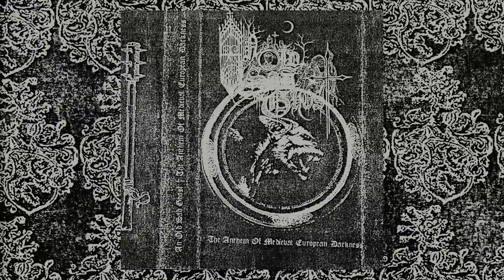An Old Sad Ghost - The Anthem of Medieval European Darkness (EP | 2020 | Old School Dungeon Synth)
Tracklist (Tape Rip):
00:00 - Side A: Werewolf Chant / The Anthem of Medieval European Darkness / Conferious Forests
17:12 - Side B: Nostalgia (Nocturnal Depression cover)
All music, cover and layout created by Lord Sargeburt in 2020.
Initial released as a private, strictly low limited tape via the viennese "Inzestuoesen Erbschaften" (Incestous Inheritance) Collective.